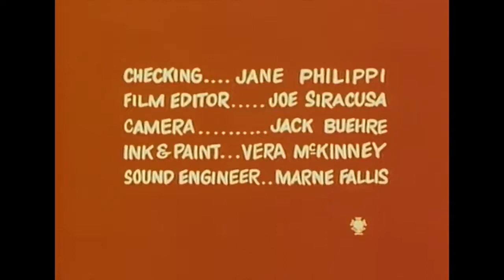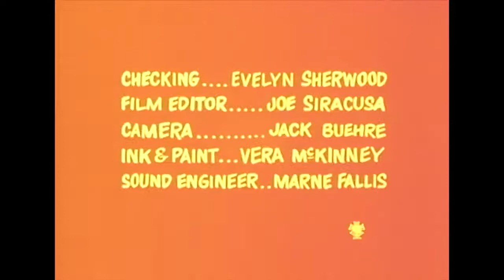Popeye's the sailor "Pizza place"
Popeye cartoon for kids... The sailor make a pizza